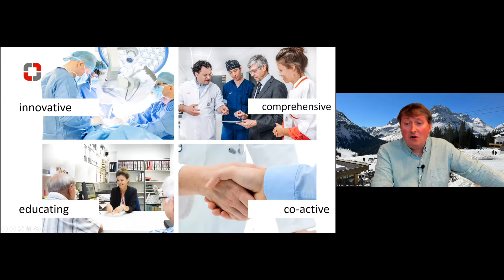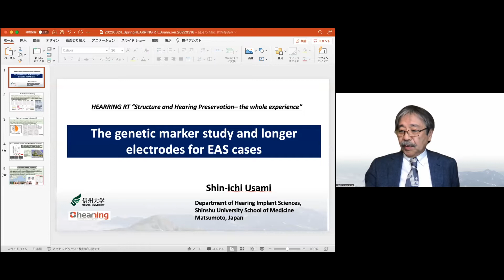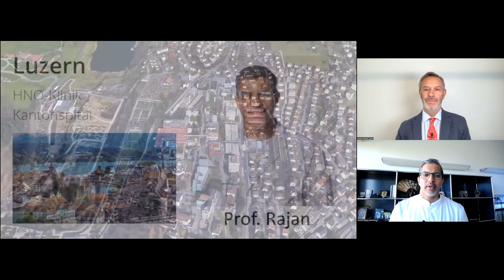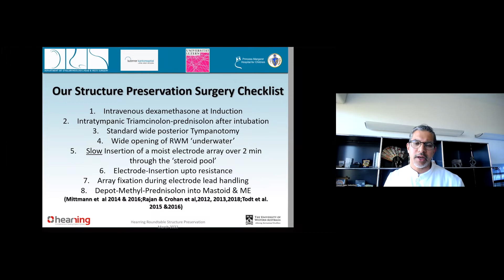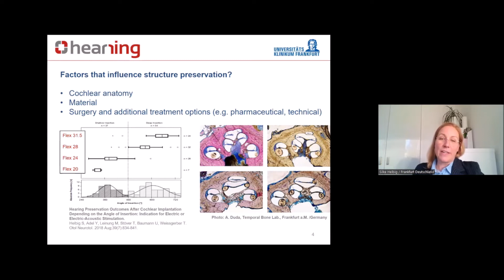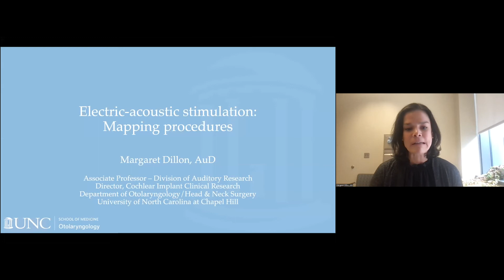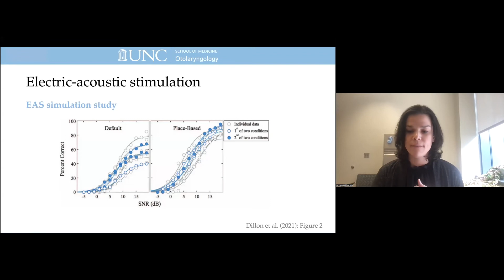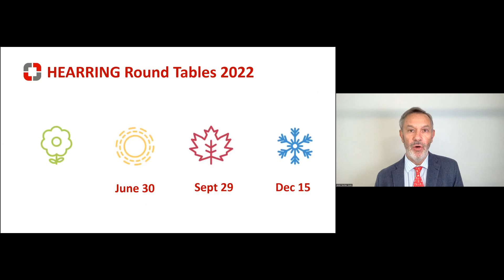Hearing and Structure Preservation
The outtakes of this HEARRING Round Table event are the following:

All surgeries should be performed using the hearing preservation principles: no suction near the cochlea, round window approach whenever possible, slow insertion of the electrode, possibly steroids.

Genetics play a very important role in the diagnosis and management of patients with residual hearing undergoing cochlear implantation.

Preserved hearing may deteriorate and even disappear over time, which is important from the counselling point of view. We have to use the least traumatic electrode possible, such as the long, thin and flexible one. The complete cochlear coverage should be considered, especially if the preserved hearing is deteriorating.

From the standpoint of the patient, hearing preservation is very important for their daily life. But the concept of structure preservation is even more important for the future: the more structures we preserve today, the more options will our patients have tomorrow.

This event will shortly receive international accreditation from the CPD Standards Office